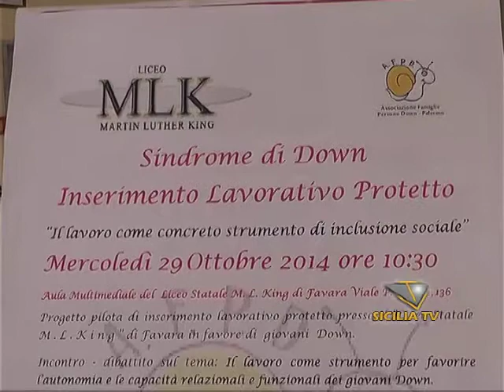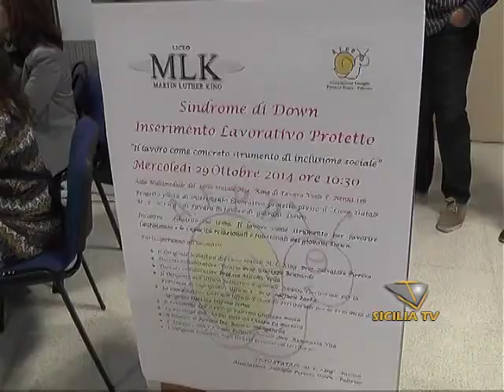Favara. La storia di Rosario Arnone